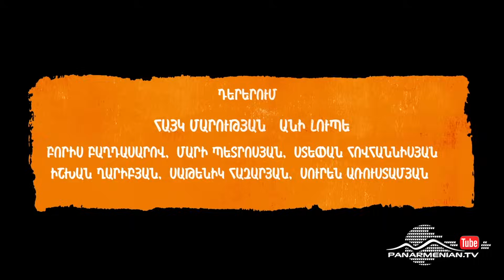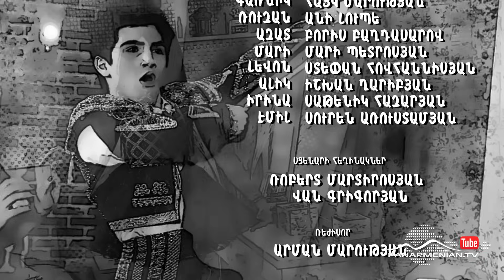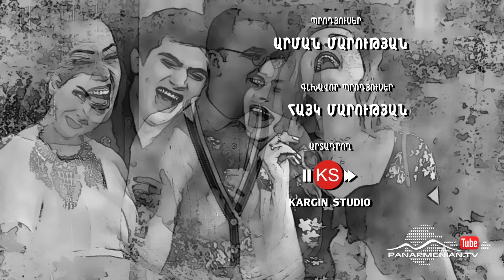Ազիզյանները 2, Սերիա 9 / Azizyans / Azizyanner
Գառնիկը պատահական  հոսանքահարվում  է  և  հայտնվում   երկնքում : Գառնիկը  հրեշտակապետին  խնդրում է, որ  իրեն  հետ  վերադարձնի,  իսկ  հրեշտակապետը  չի համաձայնվում՝  պատճառաբանելով, որ նա  վատ հայր, ամուսին և  հարևան  է եղել:

Гарник после случайного удара током оказывается на небесах. Он просит  архангела вернуть его обратно, но тот отказывает аргументируя тем что Гарник был плохим отцом, мужем и соседом.

Garnik after an accidental electric shock appears in heaven. He asks archangel to bring him back, but the archangel refuses, arguing that Garnik was a bad father, bad husband and a bad neighbor.